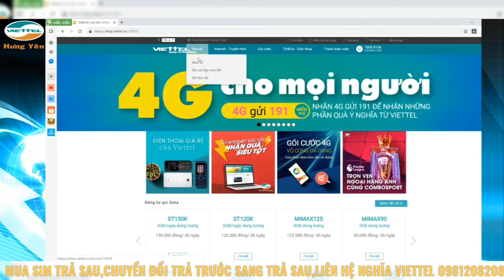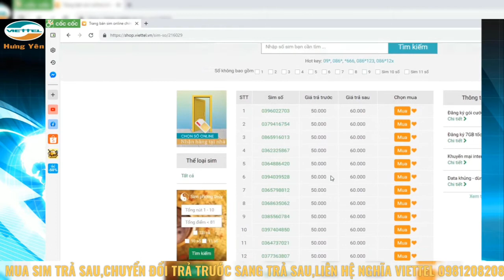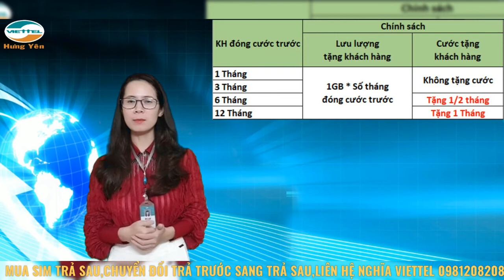Giới Thiệu V160-Gói Cước Trả Sau Ưu Đãi Của Viettel Và Hướng Dẫn Đăng Kí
Gói cước V160 Viettel là gói cước combo ưu đãi thoại và data hấp dẫn. Tham gia gói cước, quý khách chỉ cần bỏ ra có 160.000 đồng mà thôi nhưng lại có thể mang về ưu đãi hấp dẫn miễn phí 20 phút gọi đầu cho các cuộc gọi nội mạng, 100 phút gọi ngoại mạng và ưu đãi 1, 5GB/ ngày, sử dụng trong suốt 30 ngày. Với nguồn ưu đãi hấp dẫn kèm giá gói siêu rẻ như vậy, quý khách có thể tha hồ lướt web thả ga và gọi thoại thoải mái mà không cần lo sẽ hết data ưu đãi.

Đăng ký gói cước V160 của Viettel, quý khách có thể an tâm sử dụng các dịch vụ di động thiết yêu trên di động một cách cực kỳ tiết kiệm. Với nguồn ưu đãi cực khổng lồ mà gói cước V160 Viettel mang lại, bạn có thể an tâm sử dụng mà không cần lo về cước phí phát sinh nữa. Chính vì thế, đừng ngại ngùng nữa mà hãy nhanh tay đăng ký gói V160 về máy cho mình nhé.

Đăng ký gói V160 Viettel
Đăng ký gói V160 mạng Viettel nhận combo thoại data siêu khủng
Gói cước V160 là gói cước vô cùng hấp dẫn hiện nay đang được rất nhiều khách hàng yêu thích. Tuy nhiên, gói cước này chỉ dành cho các thuê thuộc đối tượng đăng ký và thỏa mãn điều kiện tiêu dùng được đặt ra từ nhà mạng. Hãy cùng cập nhật thông tin bên dưới để nắm rõ hơn về cách tham gia gói nhé.

– Đối tượng đăng ký gói: Dành cho các thuê bao di động trả trước của mạng Viettel kích hoạt trước ngày 16/11/2018 có nhu cầu chuyển đổi đang trả sau, tham gia các gói Basic+, Family, Corporate và thỏa mãn điều kiện tiêu dùng của gói.

– Điều kiện tiêu dùng bình quân: 3 tháng từ tháng n-2 đến tháng n-4 mức tiêu dùng phải nhỏ hơn hoặc bằng 120.000 đồng (n là tháng chuyển đổi sang trả sau)

– Cách thức đăng ký gói: Bởi vì gói V160 Viettel là gói thuê bao trả sau. Vì thế, các quý khách hàng muốn đăng ký thì phải đến cửa hàng của Viettel trên toàn quốc để chuyển đổi nhé.

Ưu đãi hấp dẫn nhận được khi đăng ký thành công gói V160 Viettel
Đăng ký gói V160 Viettel thành công, quý khách hàng sẽ có cơ hội mang về máy nguồn ưu đãi gồm thoại và data siêu hấp dẫn. hãy cùng xem bảng thông tin bên dưới để nắm rõ nguồn ưu đãi hấp dẫn từ gói cước V160 Viettel gồm những gì nhé.

– Miễn phí các cuộc gọi nội mạng dưới 20 phút
– Tặng 100 phút gọi ngoại mạng

Nhận ngay 1,5GB/ ngày để truy cập mạng 4G Viettel 160.000 đồng/30 ngày
Quy định sử dụng ưu đãi gói:

– Với các cuộc gọi nội mạng trên 20 phút, hệ thống sẽ tính cước phí từ phút thứ 21

– Sử dụng hết ưu đãi thoại mạng, hệ thống sẽ tính cước thông thường theo quy định nhà mạng

– Sử dụng hết ưu đãi 1, 5GB/ ngày, hệ thống sẽ ngắt kết nối cho đến khi 1,5GB mới được cộng vào ngày tiếp theo.
-Gia hạn cước đóng trước internet truyền hình -Đăng ký gói khuyến mãi trên sim đang dùng như v120, st200
Cảm ơn các bạn đã luôn tin tưởng và ủng hộ! Chúc các bạn thành công! Xin chào và hẹn gặp lại 😍